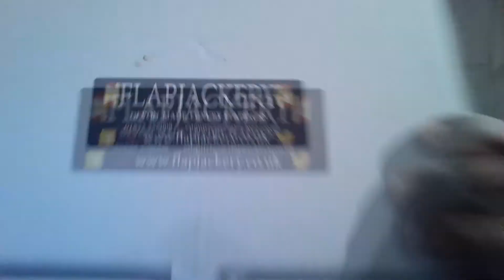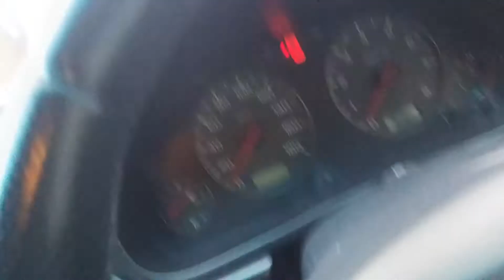Vlog 223 I'm Lost For Words...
Loot Crate: Coming SOON!

So America had its vote, the people voted and this is what they came up with? Good/Evil only time will tell! i will always remain optimistic until i see the facts of someones actions, everyone can talk but to do the walk? now that takes guts! I hope you guys like it!

Peace!